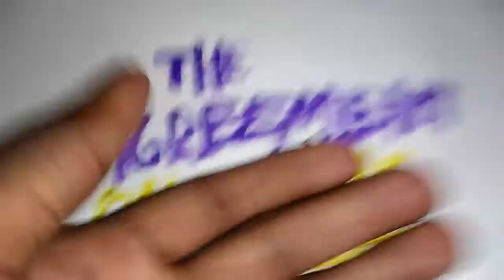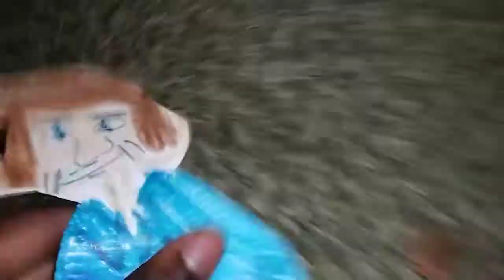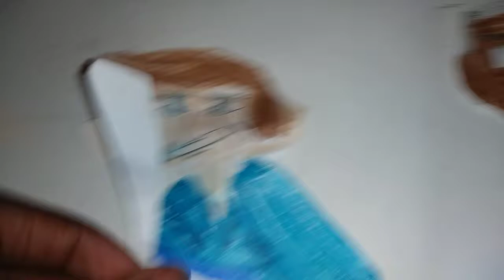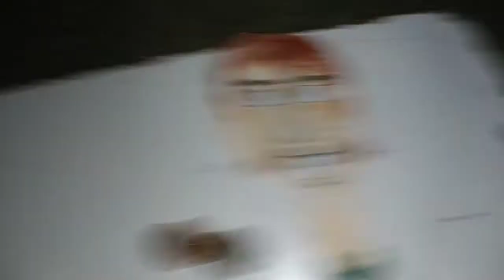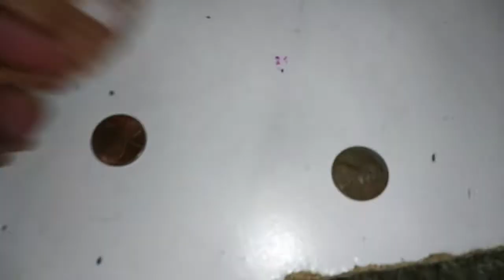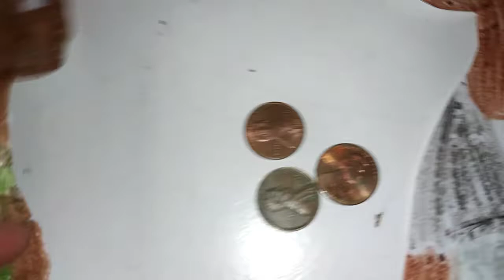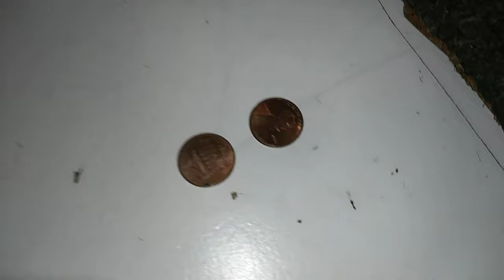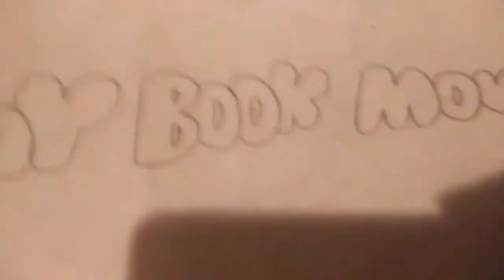The Agreement On a little Coin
A man goes around smacking people just to get pennies.